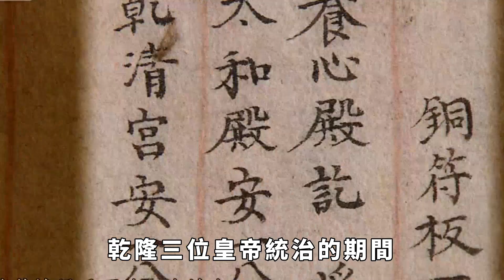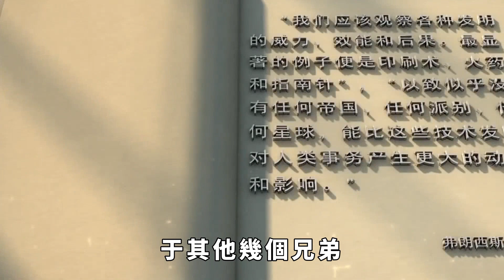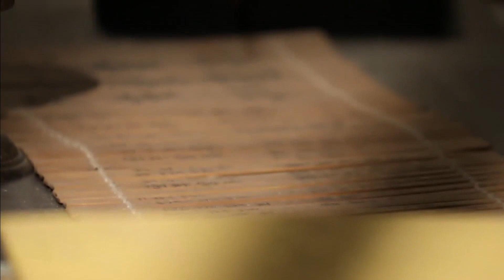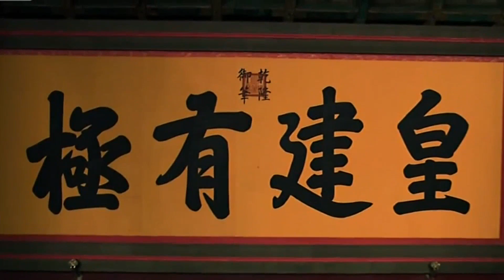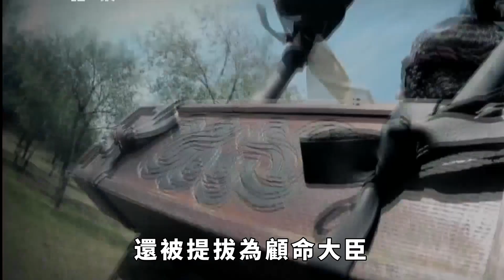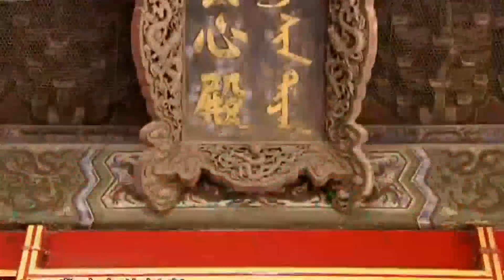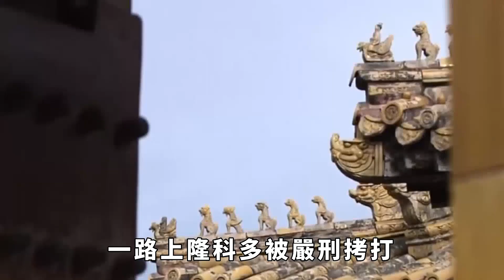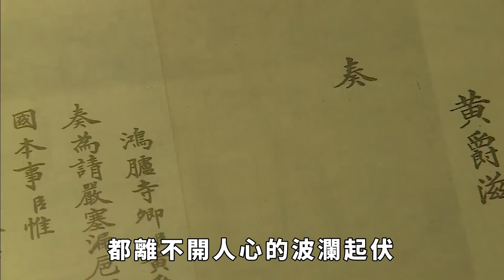康熙臨終前，為啥點名1個男人陪葬?雍正繼位後才知父親的高明。【繁華五千年】歷史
俗語中說：「一個籬笆三個樁，一個好漢三個幫」，古時的帝王，雖握有滔天權力，但要管理好一個盛世，必須有那些願意奉獻一生，對君主忠心耿耿的輔臣。
王朝更替，諸臣的忠誠，往往是決定政權穩固與否的關鍵一環。故許多帝王在人生的晚年，常常孤寂憂慮，煞費苦心地去尋找那些忠誠的臣子，以保證自己的皇位傳承無阻。那位有三十多個子嗣的康熙皇帝，亦是如此。
清朝是我國長達兩千多年的封建帝製歷史中的最後一個朝代，雖然清朝末年，統治階級內部腐朽，導致社會動蕩不安，中華大地處於內憂外患、民不聊生的環境之中。歷史 君王 妃子 政治 統治 請注意，本影片是專注於講解社會新聞和奇聞異事，完全符合YouTube社群準則。